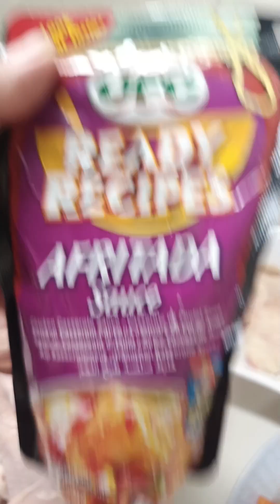afritadang manok with gata for lunch